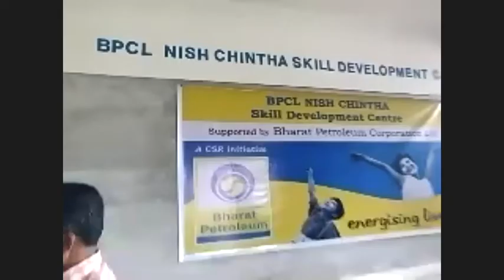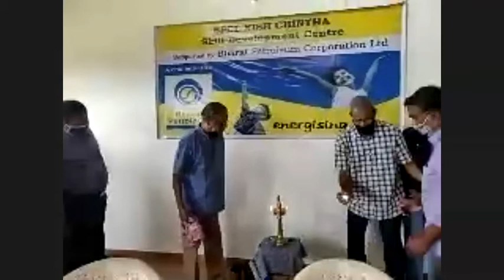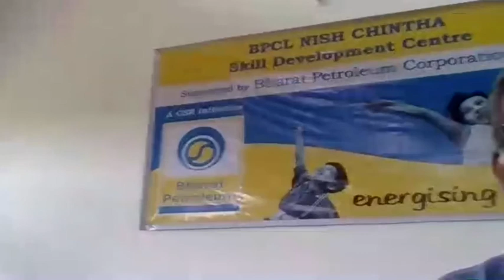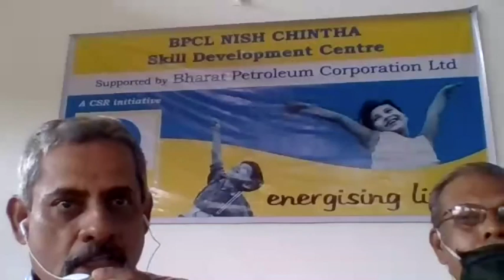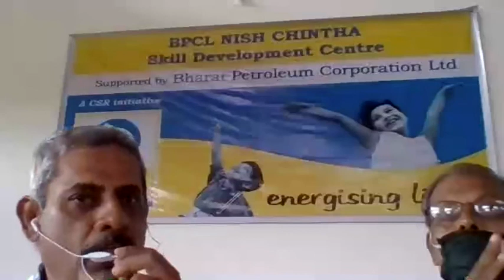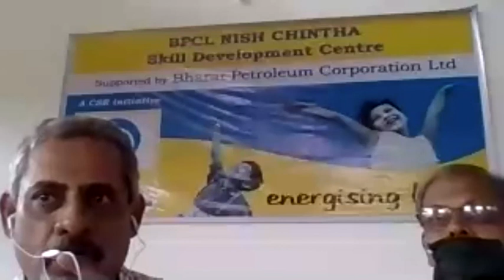Inauguration of Nishchintha Online Sessions / Webinars and Skill Development Centre